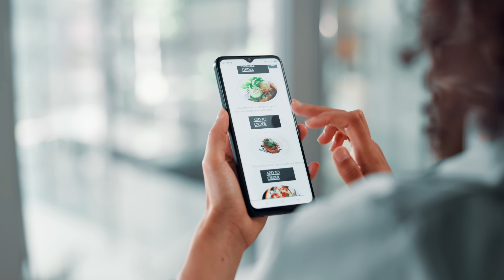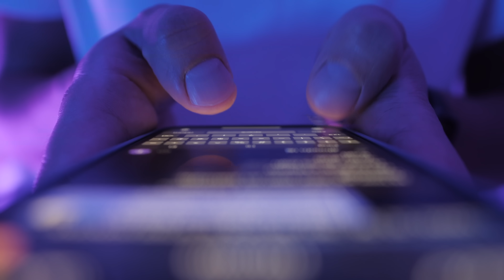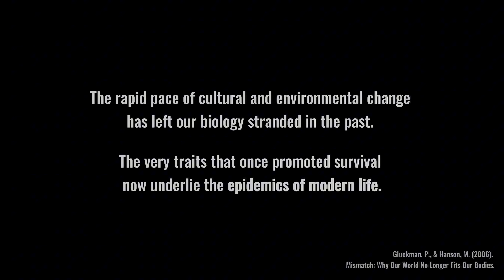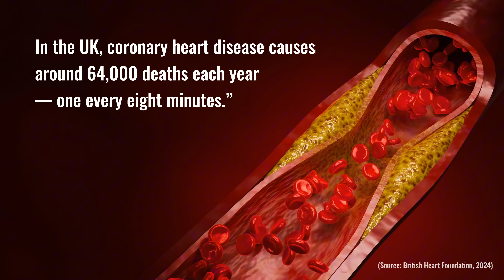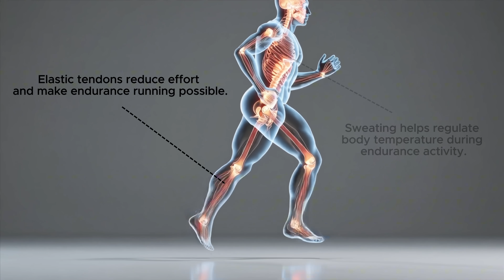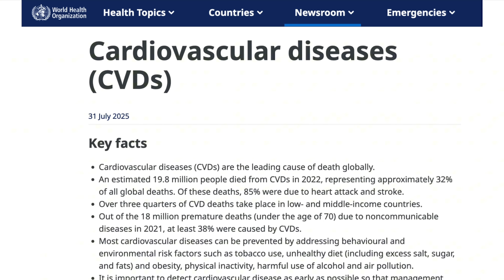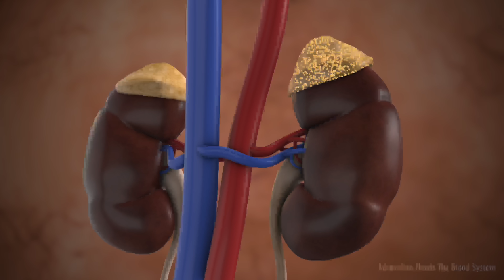Why Your Brain Wasn’t Built for the Modern World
Modern life is no piece of cake... In this video, we explore how our ancient bodies and brains are struggling to adapt to modern abundance, screens, solitude, and constant stress.

Journey 200,000 years into our past and back again to discover why we all struggle living in the modern age and how we might find better ways to do it.

0:00 Why Your Brain Hates Modern Life
1:42 Stone Age Brains in a Digital World
3:17 The Hidden Cost of Comfort
4:53 How Processed Food Rewired Our Bodies
6:29 Why Sitting All Day Is Destroying Us
8:10 Why Modern Life Feels Overwhelming (Stress)
9:44 Sleep, Light, and the Circadian Crash
10:15 Tribes Matter: Why We Feel So Lonely Today
12:47 Can We Adapt Before It’s Too Late?

Further Reading / Recommended Books:
- Daniel Lieberman – The Story of the Human Body: Evolution, Health, and Disease (2013)
- Peter Gluckman & Mark Hanson – Mismatch: Why Our World No Longer Fits Our Bodies (2006)
- Stephen C. Stearns & Ruslan Medzhitov – Evolutionary Medicine (2015, OUP)
- John Bowlby – Attachment and Loss (1969) – foundational on human behaviour & environment
- Jared Diamond – Guns, Germs, and Steel (1997) – broad context on how environment shapes human history
- Robert Sapolsky – Why Zebras Don’t Get Ulcers (2004) – stress and health explained accessibly

References:
WHO (2022). Cardiovascular diseases (CVDs) – 19.8M deaths, 32% of global mortality.
WHO (2022). Diabetes fact sheet – 830M people with diabetes worldwide.
WHO (2022). Obesity and overweight – 1 in 8 adults (890M) living with obesity.
Kivimäki et al. (2012). Job strain & heart disease, The Lancet, 380:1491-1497
Chandola et al. (2008). Work stress & mortality, BMJ, 336:480-483.
Bowlby, J. (1969). Attachment and Loss, Vol. 1: Attachment. London: Hogarth.
Stearns, S.C. & Medzhitov, R. (2015). Evolutionary Medicine. Oxford: OUP.
Lieberman, D. (2013). The Story of the Human Body: Evolution, Health, and Disease. Pantheon.
Shutterstock Music IDs: RWVQB9Y6LF6EU55J, 90YUBCZVYVNEY9IE, QVTFBF6BZVUVCU1J, YJFTKSPNOJ3FGDCM

Credits:
Narrator: Jordan Ferguson
Reviewer: Christopher Borens
Producer, Editor, Animator, Researcher: Jordan Ferguson